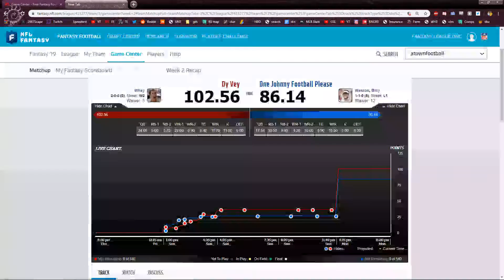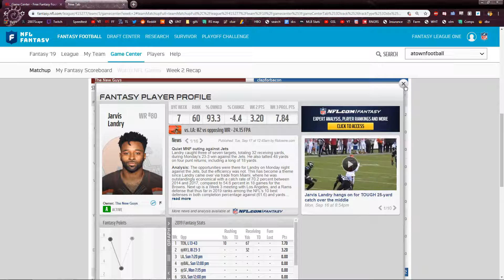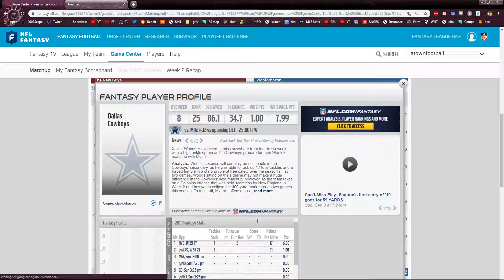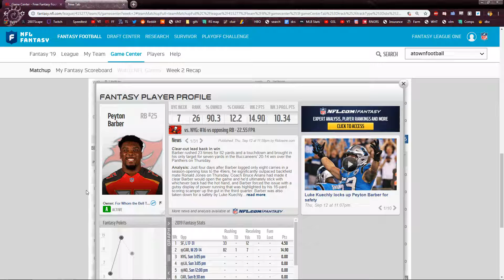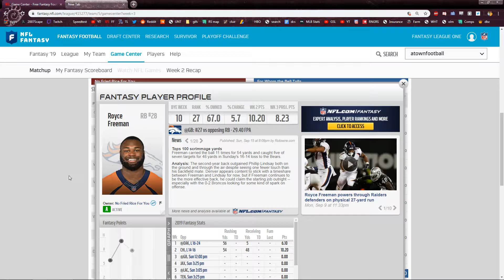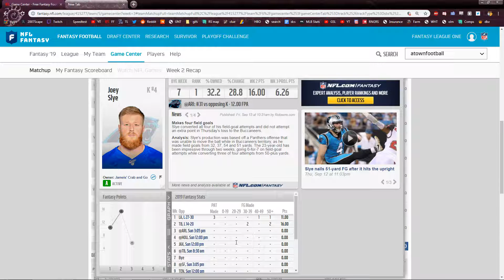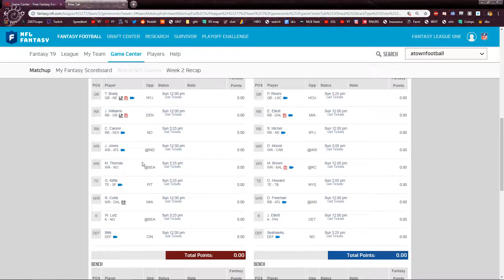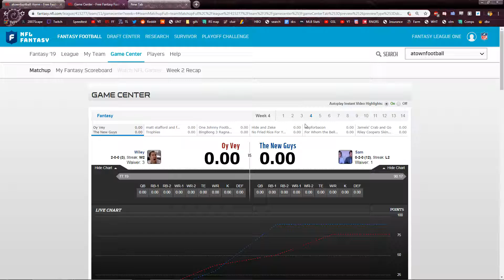NFL: Week 3 preview with Spencer- TWIF weekly series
This Week In Fantasy continues with Spencer as a real life guest. Spencer is known for his extensive works in the homosexual community. He is currently is authoring an autobiography "Gay Men in Love,  a look into the mind of a playoff choker."